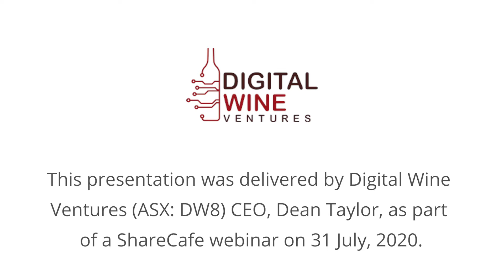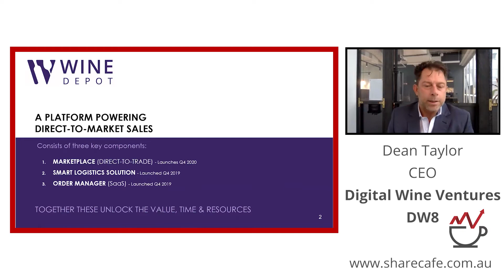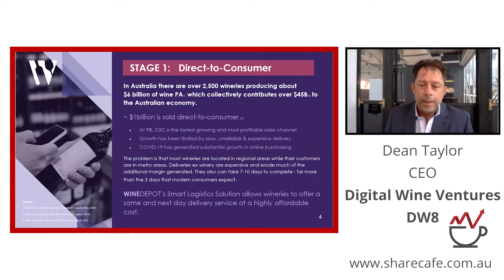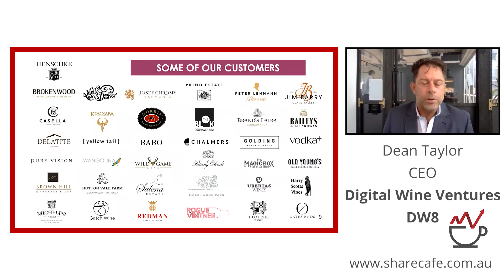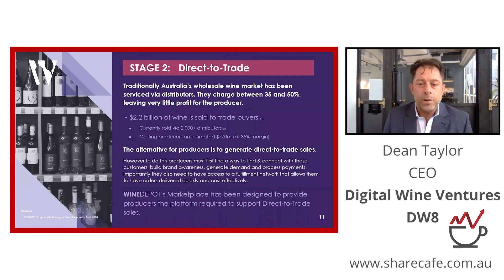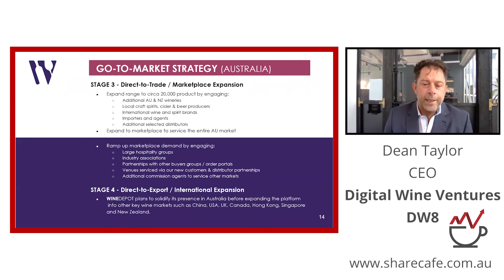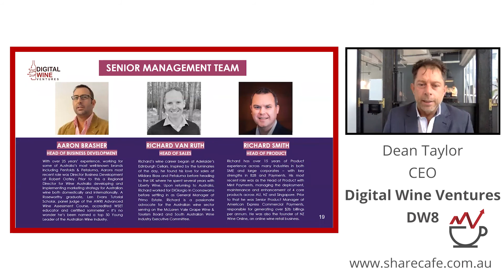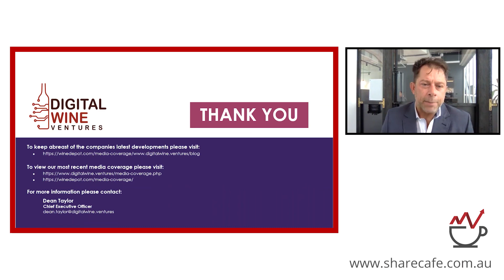ShareCafe 'Hidden Gems' Webinar - Digital Wine Ventures Limited ASX:DW8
Digital Wine Ventures (ASX:DW8) is an Australian Publicly listed company that aims to identify and invest in early-stage technology-driven ventures that have the potential to disrupt and digitally transform segments within the global beverage market and support them by providing access to capital, expertise and share services. WINEDEPOT is DW8’s cornerstone investment.